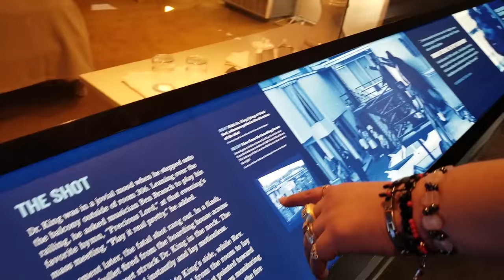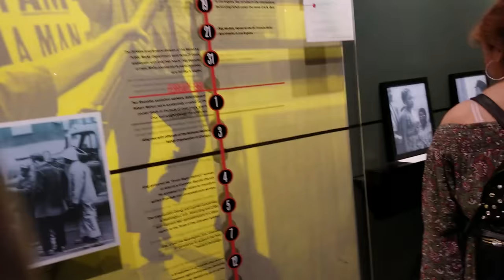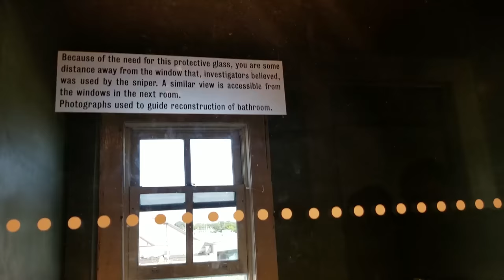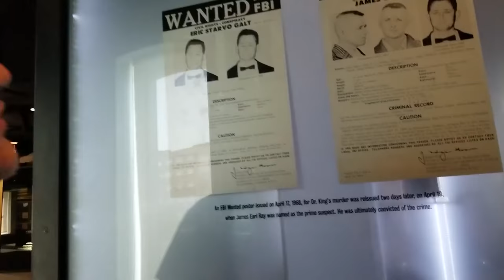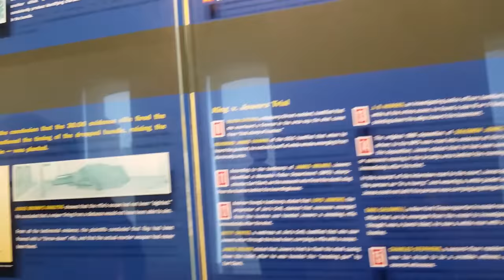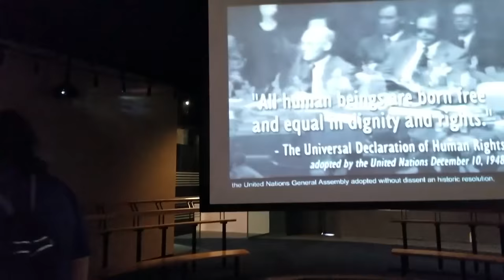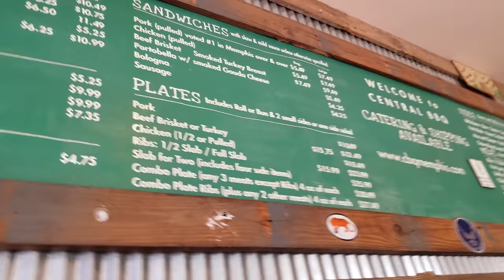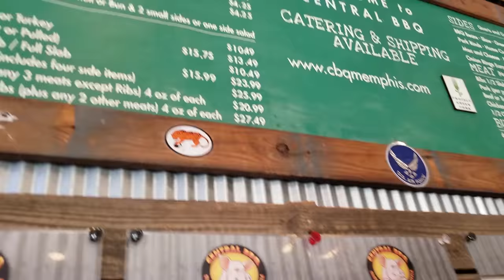Martin Luther King vlog!Memphis TN|#4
Martin Luther king jr vlog | The Famous Central BBq in town